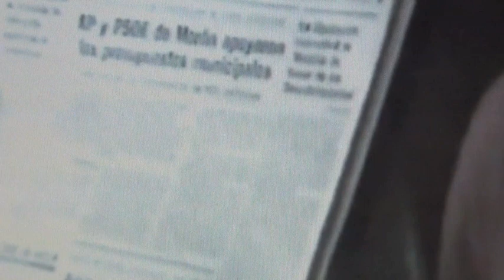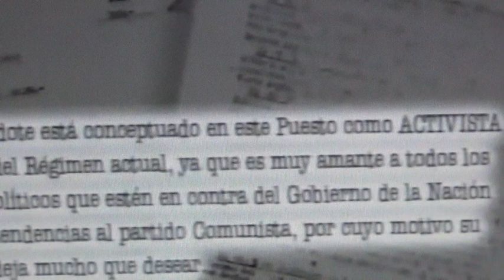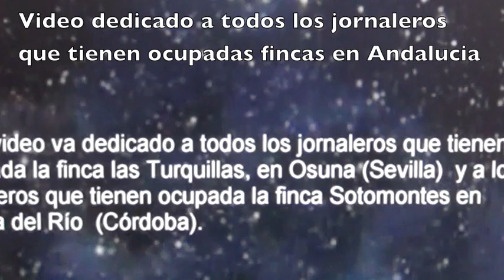Diamantino " El Cura-Obrero de Andalucia " Lucia Socam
Diamantino García Acosta.!! ..Conocido como "el cura de los pobres", será una pieza clave dentro del movimiento jornalero andalucista. Andaluz de adopción, nacido en la localidad salmantina de Ituero de Azaba, desde muy niño vino a vivir a Sevilla, instalándose en el históricamente popular y andalucista barrio del Cerro del Águila. A los 18 años ingresará en el Seminario después de haber rechazado una importante beca en medicina, y una vez ordenado sacerdote será destinado a la localidad de Los Corrales, donde rápidamente se integrará con un grupo de jornaleros formando parte de las Comisiones de Jornaleros del Campo Andaluz, germen del Sindicato de Obreros del Campo (SOC), del que será cofundador en 1976 junto a otros destacados dirigentes andalucistas como Juan Manuel Sánchez Gordillo o Diego Cañamero. .

Hoy como ayer, Diamantino, seguimos reclamando esas utopías preñadas de realidades que nos hacen imaginar un mundo en el que nadie sea más que nadie por títulos y linajes, que la sangre de los inocentes no cotice en la bolsa ni sirva para engordar fortunas, en el que solo puedas llevarte a la boca el pan que seas capaz de ganar con tu sudor. Un mundo en el que, como tú dijiste, "la mitad no se muera de hambre mientras la otra mitad se muere de colesterol". Sabemos Diamantino que no te faltaron peonadas de lucha y de sacrificio por los pobres que presentar a tu Dios. Desde donde estés, sabemos de tu alegría en cada nueva sede que el SOC abre en Andalucía, en cada visita a un tajo donde no se cumplan los derechos. Porque el SOC, como tu querías, estamos en los invernaderos de Almería y en los campos de fresa de Huelva, en los olivares de Jaén y en la vendimia en Francia o en La Mancha. En los hoteles en Mallorca o en las obras de la Costa del Sol, reivindicando tierras para cooperativas o exigiendo el Plan Forestal Andaluz, apoyando la lucha saharaui y denunciando a los criminales que se enriquecen con las guerras. Hoy como ayer, Diamantino, luchamos para que se cumplan las promesas de quienes nos gobiernan y que, en una Andalucía que presume de modernidad, no quepan tantas injusticias. Para que retiren las leyes que nos tratan como ciudadanos de segunda categoría, para que en la construcción de una Europa sin fronteras puedan más los derechos de los trabajadores que los de los mercaderes que esquilman nuestra tierra. Este es hoy, como ayer, nuestro compromiso. Y en esa lucha tu recuerdo, Diamantino, sigue siendo nuestro aliento"...DIEGO CAÑAMERO

Musica LUCIA SOCAM